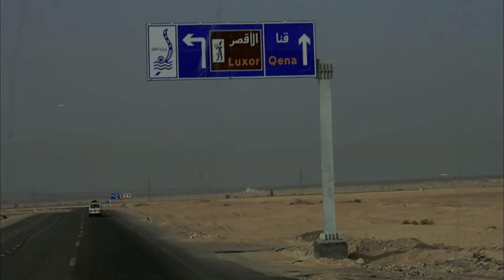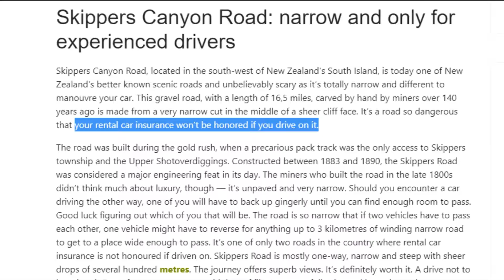10 Roads You Would Never Want to Drive On | Most Dangerous Roads In The World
In this video, you'll get to see the Most Dangerous Roads In The World.

10 Roads You Would Never Want to Drive On:
•The Luxor-al-Hurghada Road
•Taroko Gorge Road
•Skippers Canyon Road
•Passage du gois (France)
•Perdikaki-Patiopoulo
•Halsema Highway
•Tianmen Mountain road
•The Trans-Siberian Highway
•The North Yungas Road
•The Rohtang Pass